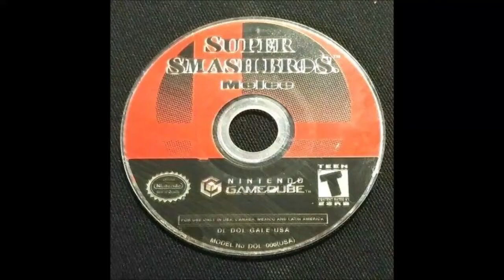Super Smash Bros. Melee Game Disc (GameCube)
Super Smash Bros. Melee (2001, GameCube)